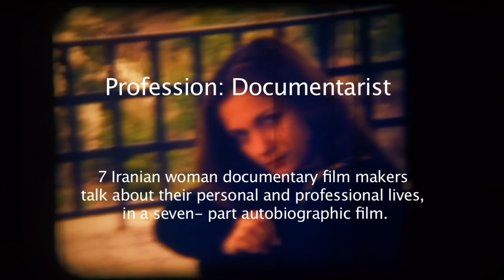PROFESSION DOCUMENTARIST (Trailer)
11th Zurich Film Festival
New World View: Iran